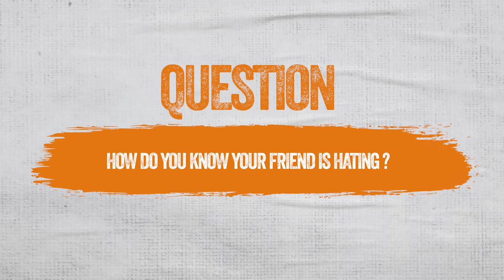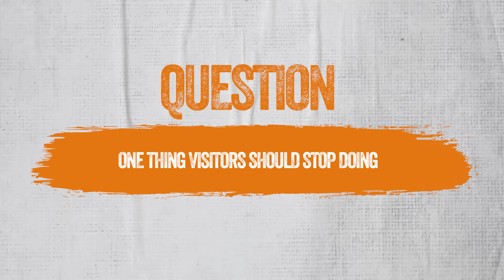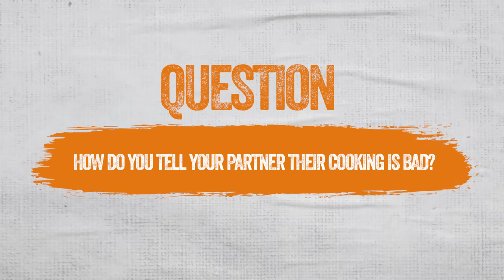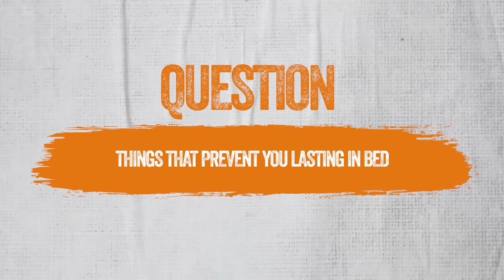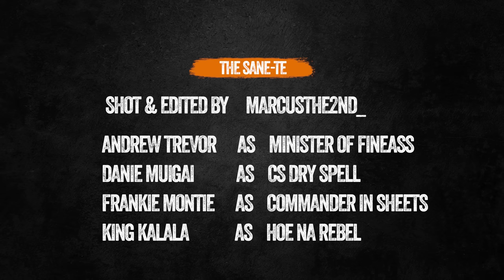The SANEte Ep 8( Haters,Things People Say During Sex,Sex as A Basic Need To Women Vs Men)